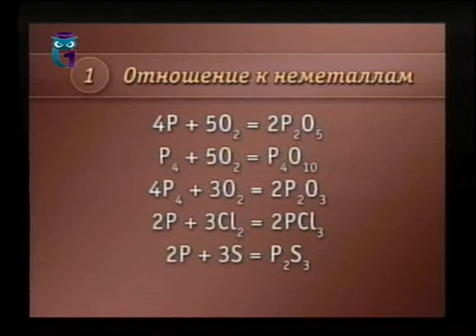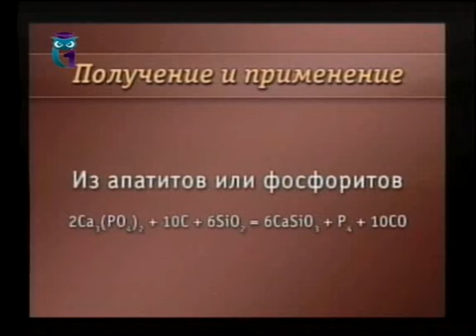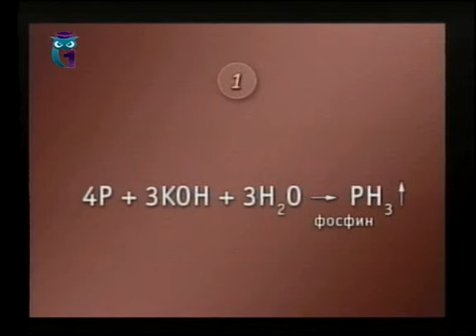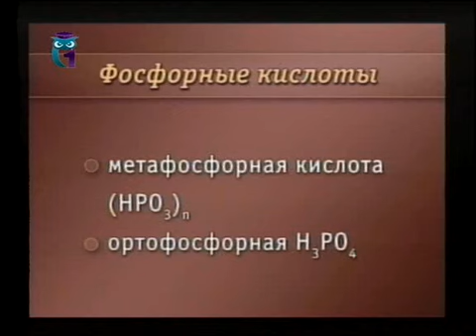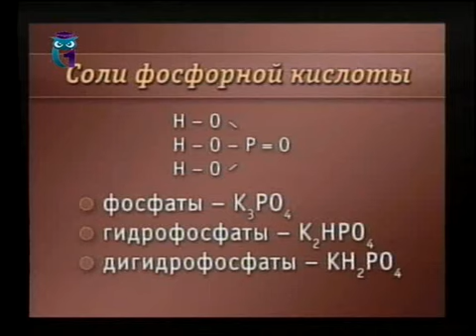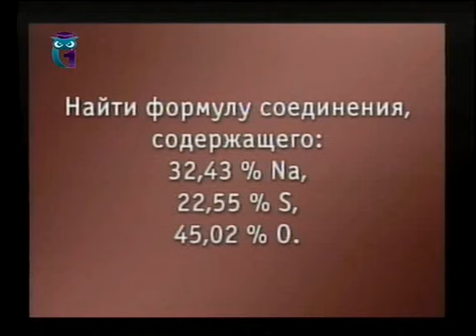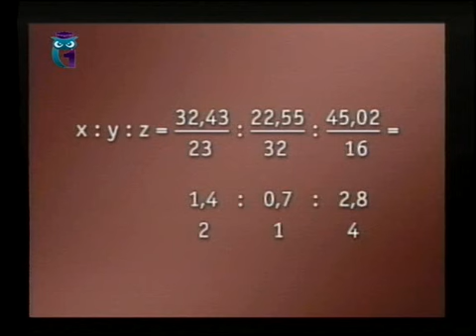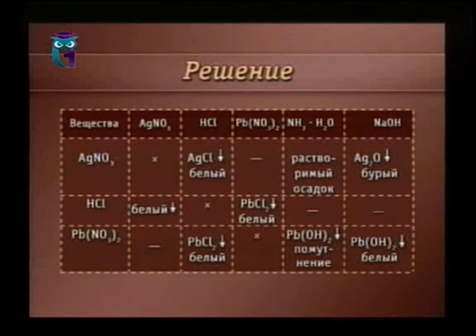Химия. Урок 2.6. Несущий свет. Фосфор и его соединения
Химия и развитие современной экономики. Химия металлов и неметаллов. Евгений Гладков. Людмила Глушецкая. Образование для всех. Первый образовательный канал. Остальные уроки смотрите на